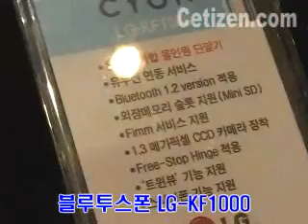2004 한국전자전 LG Cyon 부스